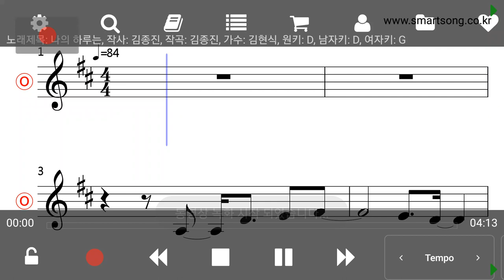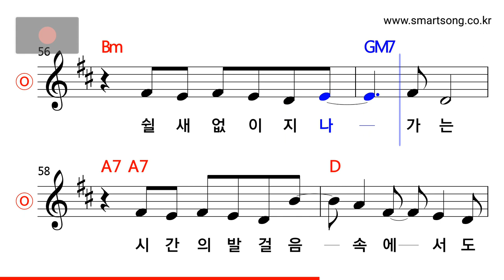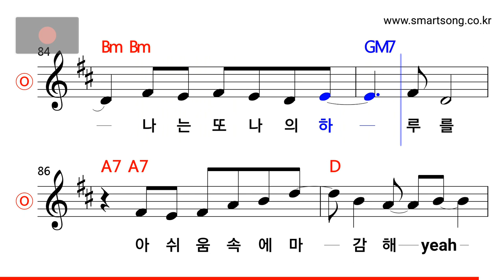김현식 - 나의 하루는 MR